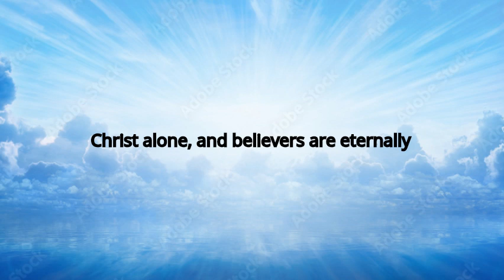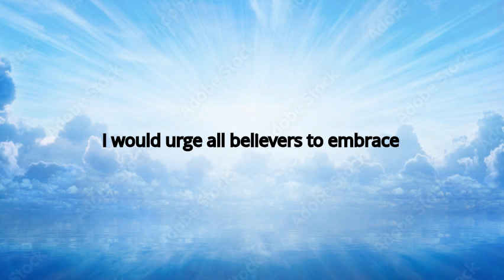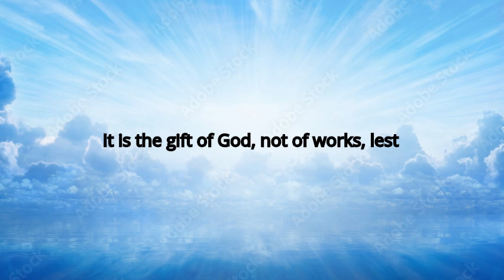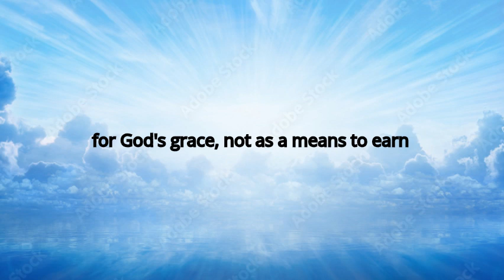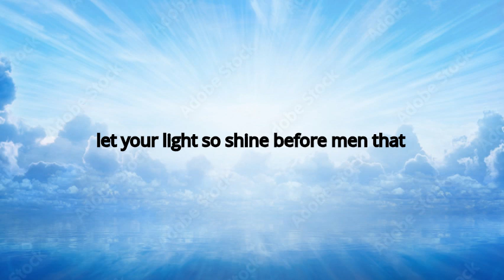What is Hyper Grace?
Simply put: We are God's hands and feet on Earth. Our actions do not save us, nor does our behavior preserve us. But if we say we love God and don't do anything to his glory, then we are unprofitable children. Hyper Grace is the notion that we can be saved, and then we don't need to do anything else. We've got Heaven, so we are free to do nothing else. While this is TECHNICALLY true, in the strictest terms, it is no way to live the Christian life. We are specifically told, encouraged, and implored to do good works to the glory of God, to benefit the body of Christ!